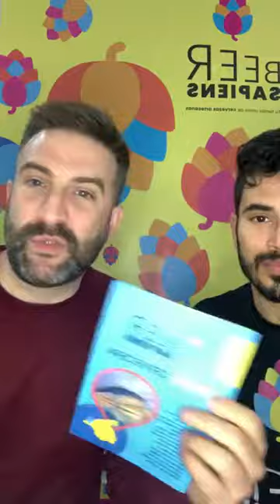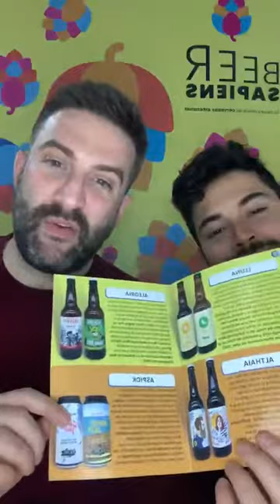Episodio20 Entrevista: España Cervecera con Lucas, Aspikc Brewing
De cervezas con Lucas, co-fundador de @aspikcbrewing |  Suscripción España Cervecera Comunidad Valenciana. Hemos hablado sobre su Doble IPA Y New England IPA ( medalla de Plata en el Barcelona Beer Challenge 2022) , el escenario cervecero en España y Argentina 🚀 además hablar sobre la tendencia de IPAS y cervezas sin alcohol 😋
Suscripción España Cervecera:
Todos los meses enviaremos a la casa de nuestros socios 8 cervezas de las diferentes regiones de España, para descubrir las magníficas cervezas artesanas que tenemos por todo el país y seguir apoyando a nuestros cerveceros artesanos independientes. Conozca nuestra Suscripción España Cervecera